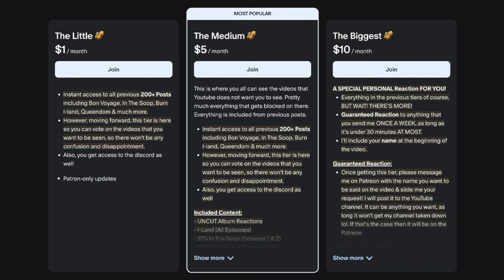aespa 에스파 'Live My Life' PROVES aespa Are QUEENS Of Versatility!